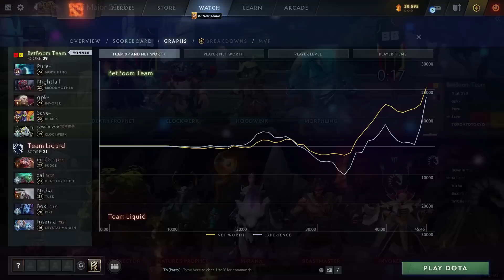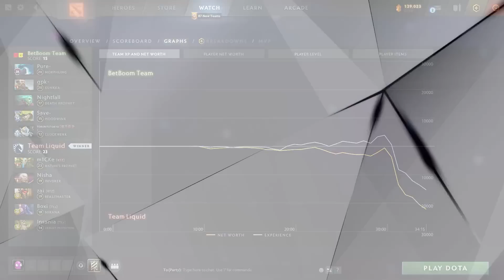TEAM LIQUID vs BB TEAM - THE LIMA MAJOR 2023 DOTA 2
Team Liquid vs BB Team Group B Lima Major 2023 with Purge and Avo+.
Only Top 6 team from each group will be qualified to the playoffs.
Bottom 3 team each group will be eliminated from Lima Major.
Team Liquid 1st place Western Europe DPC against BetBoom Team 1st place of the Eastern Europe DPC.